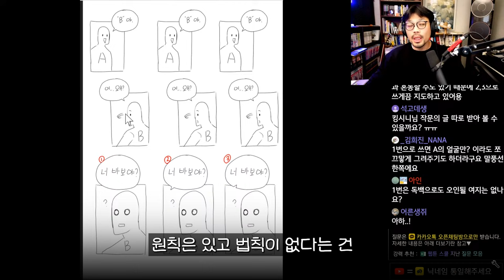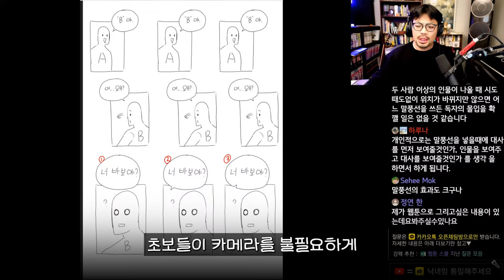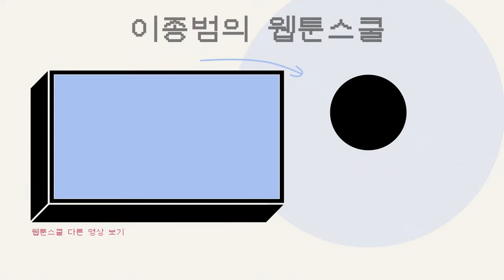말풍선 꼬리 어떻게 사용해야 좋을까?